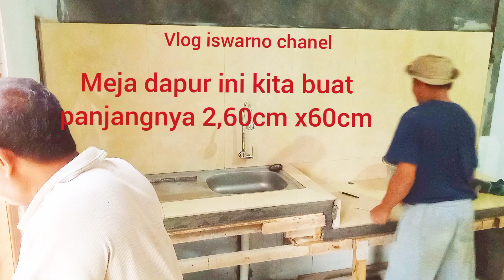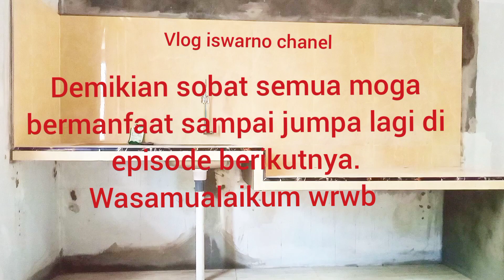vlog tukang bangunan// cara mudah membuat meja dapur part 03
skill tukang bangunan//cara mudah membuat meja dapur part 03@vlogiswarnochanel